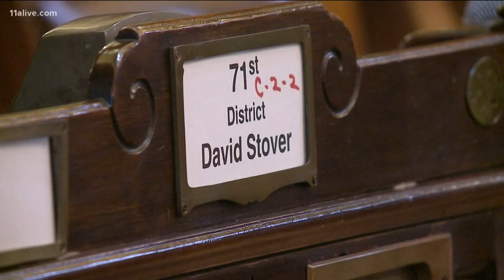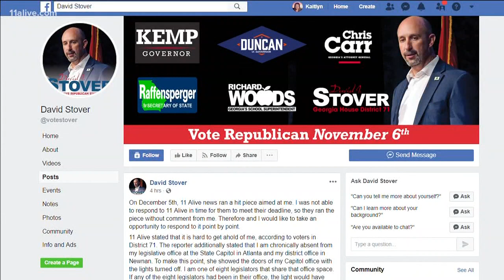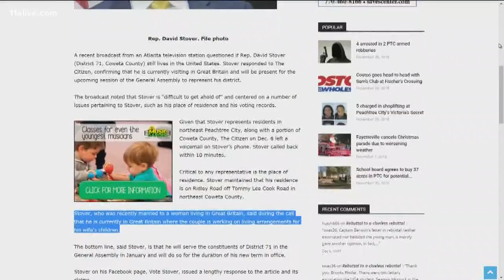Georgia Rep. David Stover says he won't step down despite questions of whether he lives in country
11Alive tried repeatedly to contact Stover about his residency. He finally did respond - in a Facebook post.